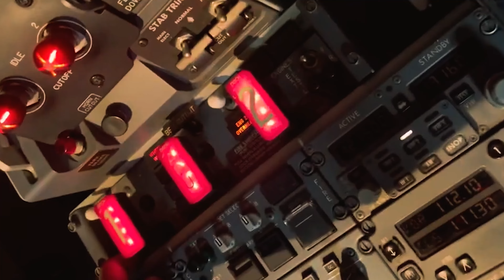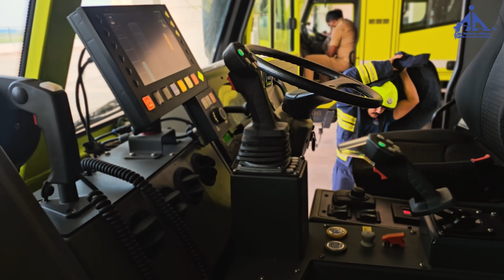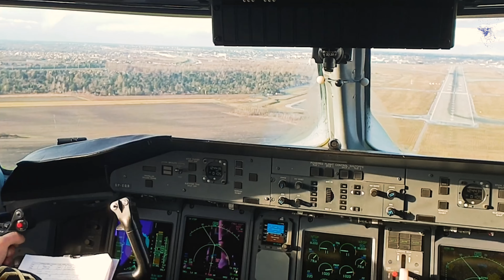Partial Emergency Exercise 2023 at Pondicherry Airport.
Partial Emergency Exercise 2023 conducted at Puducherry Airport on 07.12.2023. Madurai AFS team also got an opportunity to participate in the exercise. The exercise was very successful interms of its coordination and execution.

Music Credits

Song2: Makai Symphony - Dragon Castle